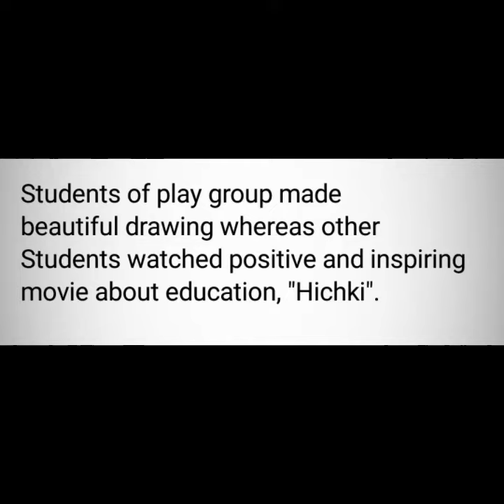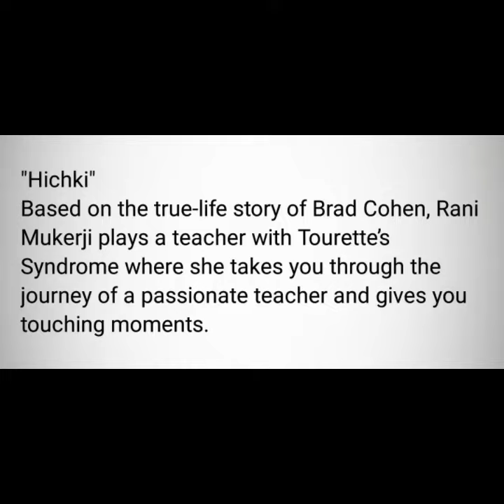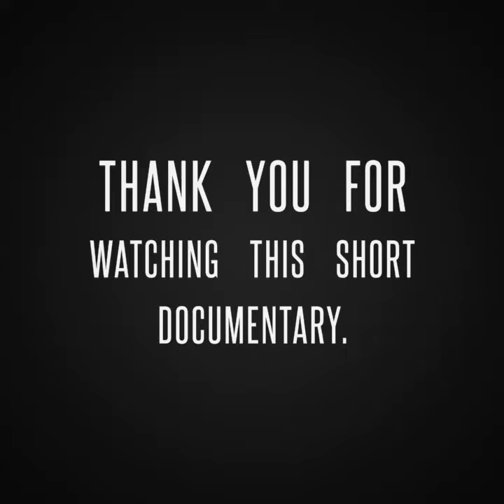Children's Day Celebration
GBLSS Shaikh Tear. HM Shahzaib Laghari